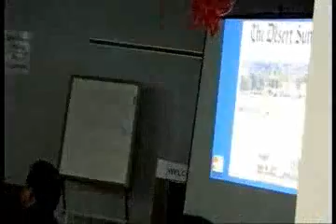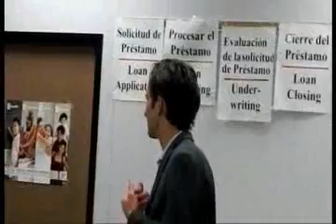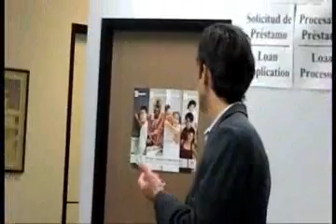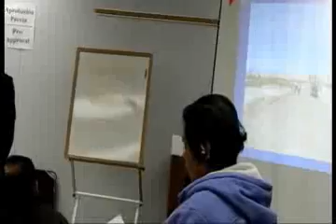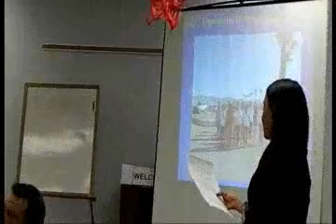2012-01-10 - Tom Kirk Presentation on DACE [Lo Q]